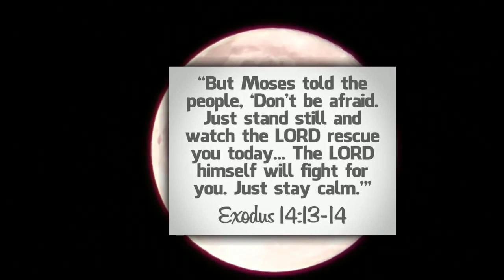The Moon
Last night I took photos and videos of the supermoon! What a privilege to watch Gods splendor and beauty thru His creation, Im so excited while thinking that one day I will meet the Creator of the moon and the universe! Maranatha. ! Come Lord JESUS come!!!